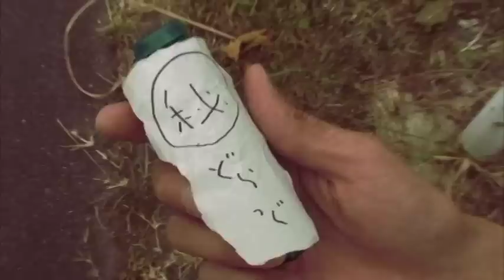第４話【飛豚刑事】"Flying Piggy"ポケットドラマ【自主制作映画】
【飛豚刑事 / 第４話：謎の組織"Flying Piggy"の密会現場を刮目せよ！】

"飛豚刑事"の最新作更新情報はTwitterでチェック☆ミ

これは謎の組織"Flying Piggy"を追う孤独な刑事の物語である...。
果たして、孤独な刑事"飛田優作"は謎の組織の正体を暴けるのか!?
Flying Piggyの最新長編作品制作と連動したコメディー☆ポケットドラマ!!

★【飛豚刑事】各話ラインナップ★

♪ワクワク☆エンターテイメント集団【Flying Piggy】♪